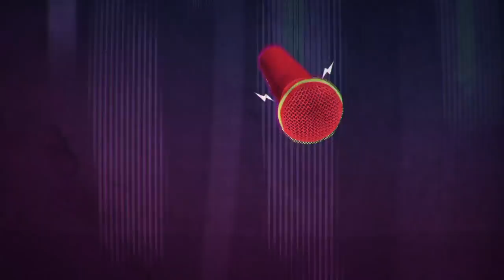Gus Proal VS Juan Carlos Escalante | Duelo De Comediantes | Comedy Central LA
Batalla final entre Juan Carlos Escalante y Gus Proal para llevarse la gloria y el trofeo de Duelo de Comediantes.

Disfrúta de Duelo De Comediantes y más contenido en la App CC Play!